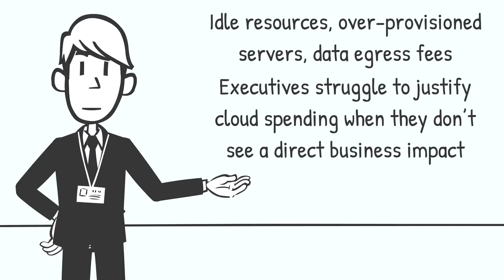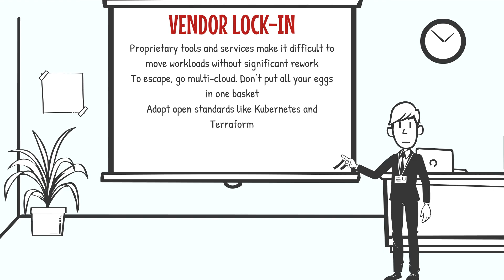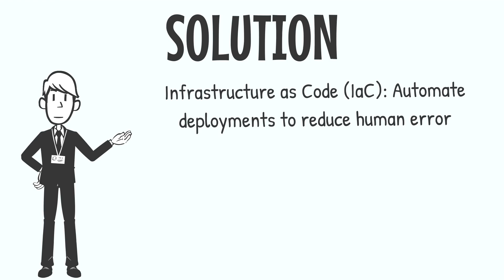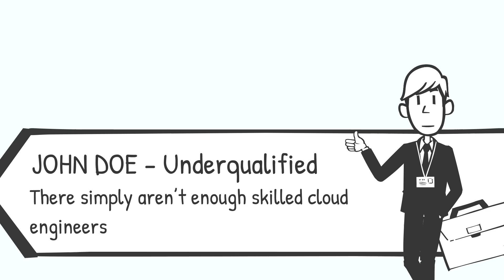Cloud Infrastructure Management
🚀 CLOUD INFRASTRUCTURE MANAGEMENT EXPLAINED! ☁️

Managing cloud infrastructure is more complex than ever! Whether you’re using AWS, Azure, or Google Cloud, poorly managed cloud environments waste money, slow down performance, and create security risks. But how do top enterprises optimize cloud infrastructure for speed, security, and cost-efficiency?

🔎 What You’ll Learn in This Video:
✅ What is Cloud Infrastructure Management? (And why it’s CRUCIAL)
✅ The 3 BIGGEST Mistakes Companies Make in the Cloud
✅ How to Optimize Costs & Performance in AWS, Azure, & GCP
✅ Best Tools for Cloud Automation & Monitoring
✅ Real-World Examples of Cloud Infrastructure Done RIGHT

💡 Why This Matters:
Without proper cloud infrastructure management, businesses overspend by 35%, expose themselves to security risks, and suffer from unreliable performance. This video breaks down the EXACT strategies to keep your cloud scalable, cost-efficient, and bulletproof!

Cloud Engineers & Architects
IT Decision-Makers & CTOs
Enterprise Leaders & Tech Enthusiasts
Anyone Looking to Master Cloud Optimization!